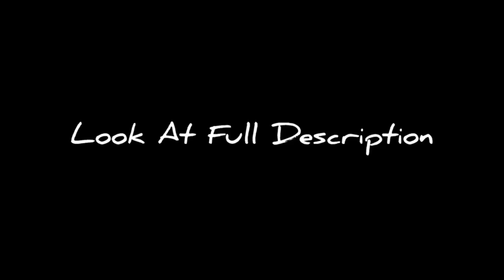(NE) B-Major C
HTM B-Major C:

Video: 7-up Major + G-Major 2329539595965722

Pitches:
-82
-80
-78
-76
-66
-55
-44
-33
-23
-13
-6